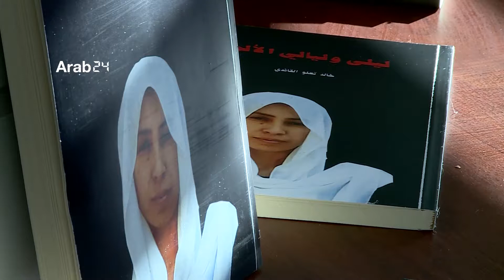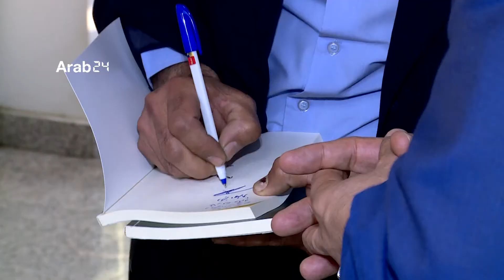العراق – "ليلى وليالي الألم" ... كتاب يوثق قصة ناجية من داعش